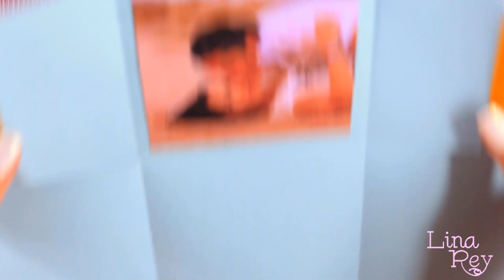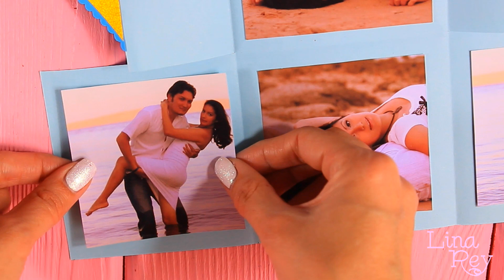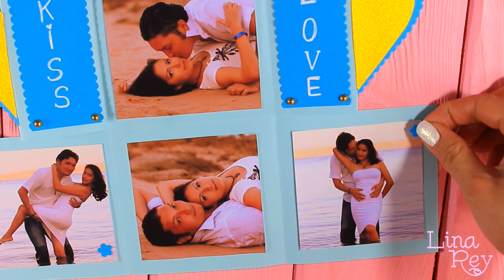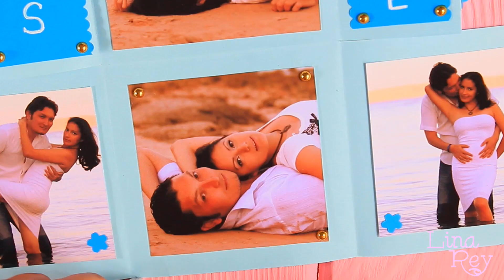💕💕Love Greeting Card